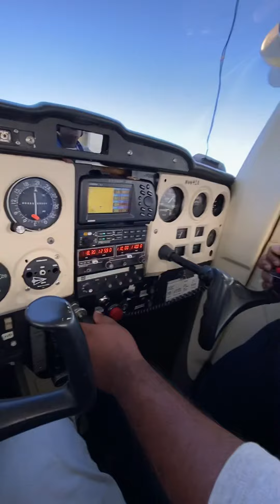Despegue en Aeropuerto Internacional Del Cibao Cessna C150